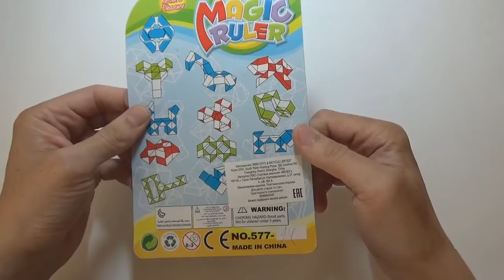Игрушка 90-х годов. Змейка "Magic Ruler."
Змейка "Magic Ruler" - это развивающая игрушка для детей старше 3-х лет.  Змейка "Magic Ruler" дает возможность собрать из нее огромное множество всевозможных фигур.